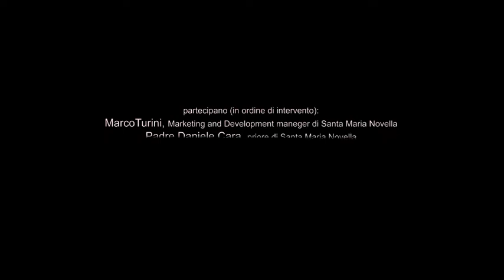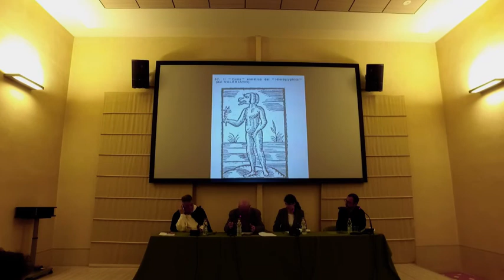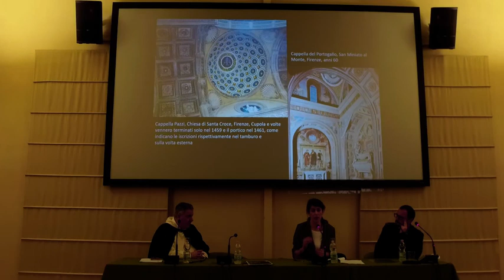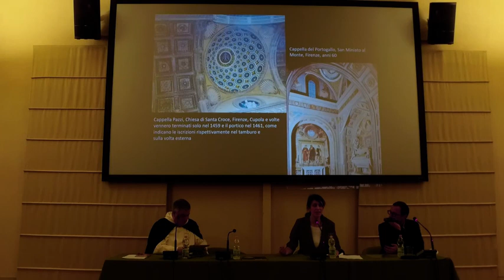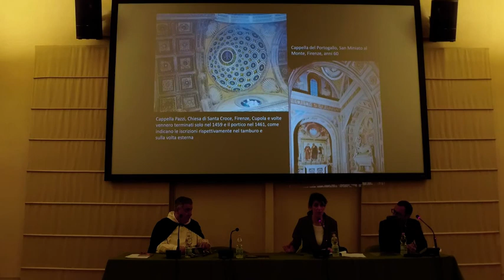La facciata svelata - Conferenza del 27 Gennaio 2018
Uno studio che si propone di mostrare il profondo valore conoscitivo delle geometrie marmoree della facciata di Santa Maria Novella

La facciata di Santa Maria Novella, un monumento celebre, che cela nella bellezza delle sue forme significati ancora da esplorare. Partendo dal suo studio e alla luce degli scritti di Leon Battista Alberti e della Firenze quattrocentesca, è stato realizzato un video che si propone di mostrare il profondo valore conoscitivo insito nelle sue geometrie marmoree.

Conferenza del 27 gennaio presso Aula Multimediale, Piazza della Stazione 4/a, 50123 Firenze per la presentazione del video da parte dell’autrice, Elena Bastianini. Saluti iniziali di Padre Daniele Cara OP, Presidente dell'Opera per Santa Maria Novella.

Presente al dibattito l’architetto Marco Dezzi Bardeschi.
Moderatore: Marco Turini